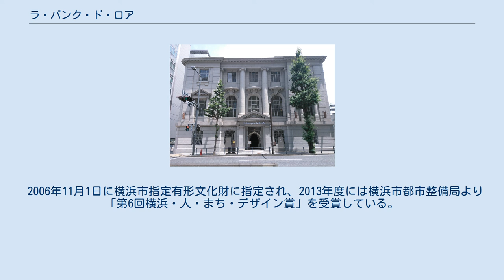ラ・バンク・ド・ロア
ラ・バンク・ド・ロア（仏: La Banque du LoA）は、神奈川県横浜市中区山下町に所在する結婚式場である。
1921年に露亜銀行横浜支店として建設され、1923年の関東大震災や1945年の横浜大空襲も耐え抜いてきた。
横浜で唯一現存する外国資本の銀行建築の遺構である。
 1921年に、露亜銀行横浜支店として建設された。
露亜銀行は1926年に日本から撤退、その後J・H・モーガン設計事務所、1928年に横浜市瓦斯局、1935年よりドイツ領事館として使用された。
第二次世界大戦後は進駐軍が使用し、1959年からは横浜入国管理事務所となる。
1978年から1996年まで警友病院の別館として使用されたが、同院が横浜みなとみらい21地区に移転した以降は県が所有する空き家となっていた。
2005年に、民間事業者による県有地の活性化に向けた公募が行われ、大和地所が選定された。
2010年7月から2011年8月まで1年余りにわたる外壁修復や耐震工事ののち、運営会社である株式会社ワールドサービスにより、2011年9月に結婚式場「ラ・バンク・ド・ロア」としてオープンした。
 露亜銀行は1910年に露清銀行とソシエテ・ジェネラル子会社の北方銀行とが合併して出来た銀行であるが、露清銀行は1902年に横浜支店を開設していた。
本ビルにほど近い中区役所そばの大桟橋通り沿い地図で、神奈川県立歴史博物館同様ドームを設けた華麗な建物であったが関東大震災で損壊。
長らく半地下部分が残っていたが、1987年に取り壊された。
 本ビルが建設されたのは煉瓦造りから鉄筋コンクリート構造へと移り変わる過渡期であり、両構造が混在する。
バロック様式の建物をコンクリート造で建設した初期のものと考えられ、横浜で最後に建設されたバロック建築である。
他の銀行建築に比べ、個々の装飾が大きい点が特徴的である。
ギリシャ風の2本の円柱やエントランスの破風等の外観、内部の大理石の階段は結婚式場へとリノベーションする際にもそのまま残され、露亜銀行当時に使用されていた金庫はギャラリーとして活用されている。
 2006年11月1日に横浜市指定有形文化財に指定され、2013年度には横浜市都市整備局より「第6回横浜・人・まち・デザイン賞」を受賞している。